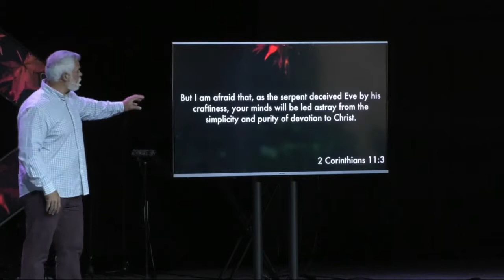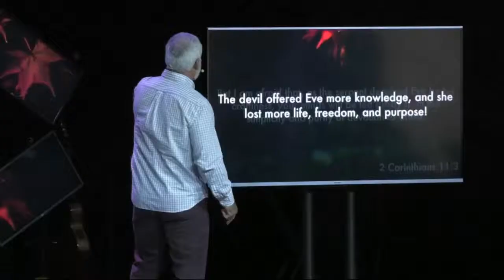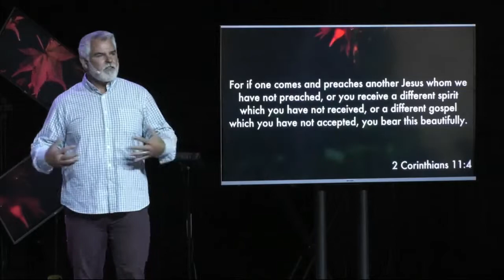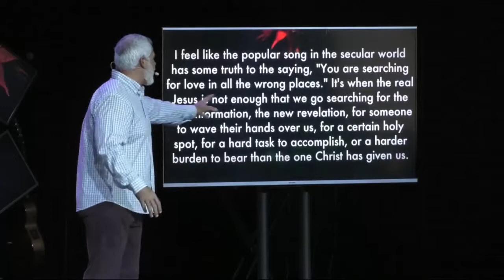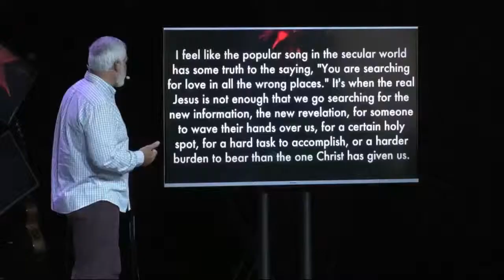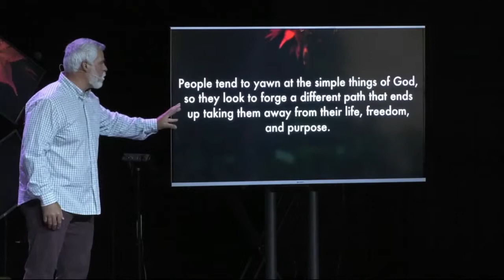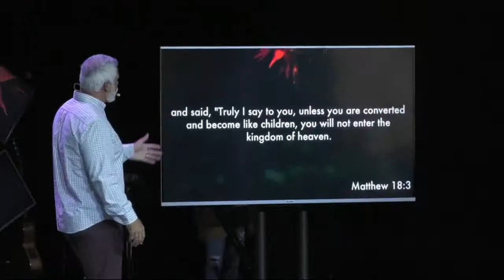Выберите простой путь. «Международная церковь» (40)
В этом выпуске пастор Марк Стермер проповедует о том, как важно не усложнять свою жизнь.

Христианство – это очень простая штука, но мы любим всё усложнять. Христианство совсем не сложная вещь. Оно настолько простое, что его могут понять даже дети. Иисус в Евангелии от Матфея сказал: «Истинно говорю вам, если не обратитесь и не будете как кто? Как дети. Не войдете в Царство Небесное». Он сказал: «Если вы не обратитесь ко мне как дети, вы не войдете в Царство Небесное». То есть Бог говорит нам: «Не стоит всё усложнять». Не надо много думать.
Альберт Эйнштейн как-то сказал: «Если вы не можете объяснить это шестилетнему, вы не понимаете это сами». Если шестилетний ребенок не может понять, что такое церковь и евангелие, то значит, что мы усложнили то, что Бог сделал простым. Люди склонны усложнять то, что Бог сделал простым. Мы склонны желать делать сложные вещи, когда именно простые вещи приносят нам жизнь, свободу и цель. Всё это приносят нам простые вещи.